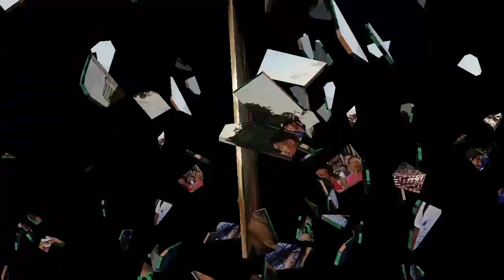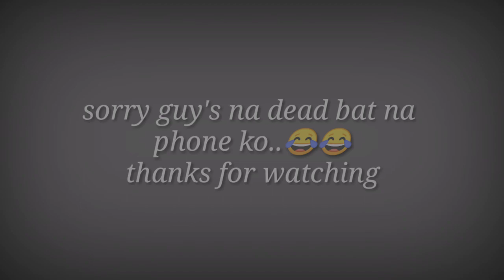41st anniversay JESUS IS LORD WORLD WIDE @luneta gradstand.